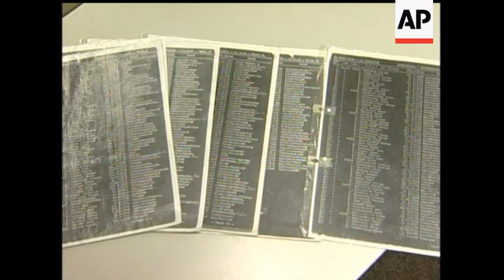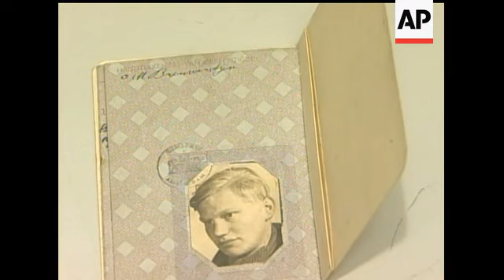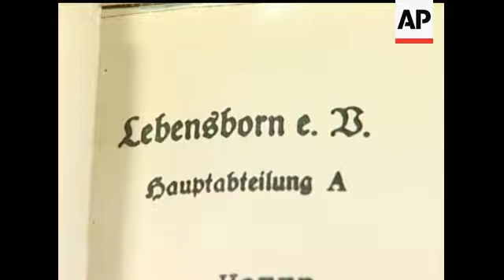Holocaust Archives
(18 Nov 2006) HEADLINE: Nazi records to be released after half century
CAPTION:   The AP was given access to millions of Nazi documents from World War 2.  They detail the system of murder, but could bring closure to families trying to find out what happened to loved ones in the Holocaust. (Nov. 18)

[Notes:ANCHOR VOICE]

[Notes:broll over sots - pix nazi concentration camps]
[Notes:sot]
(sot: RABBI ABRAHAM COOPER)
"THEY DESERVE TO BE REMEMBERED - THE NAZIS WANT TO ERADICATE WHO THEY WERE, WHAT THEY STOOD FOR.

[Notes:pan down file cabinets]
What's inside these plain looking file cabinets could be one way for millions to remember people once forgotten - or erased.

They are the secrets of the darkest era in the 20th century, the Holocaust.  They are the records of Nazi persecution of more than six million Jews.

[Notes:building and its surroundings]
The International Tracing Service has held millions of Nazi documents from World War Two for half a century in Bad Arolsen (bahd AHR'-ul-sen), Germany.   Because of privacy concerns, the records have been kept secret.  But no more.

After years of pressure from the United States and Holocaust survivors groups, the records will be open for scholars, victims and their families.

[Notes:SHOTS request records]
Critics say it's way overdue, but over the years the I-T-S has answered 11 million requests to locate people from the Holocaust.  The backlog is staggering, but workers vow to answer all requests.

(SOT: JEAN-LUC BLONDEL/ITS INTERIM DIRECTOR)
"WE HAVE NOTICED OF COURSE, THAT WE HAVE AN EXCESSIVE BACKLOG THAT WE COULD NOT RESCUE FROM THE PAST, EVEN IF WE HAD BEEN WORKING QUITE HARD.  BUT NOW WE GAVE ABSOLUTE PRIORITY TO THIS."

[Notes:dissolve totenbuch]
The Associated Press was given extensive access to the files, provided no names are revealed unless already identified by other sources.

[Notes:list of names from buchenwald]
The content is powerful, haunting and painful.  It is a record of murder.  Millions of victims are on the lists, but at least one name jumps out:  Annelise M. Frank.  Anne Frank.

[Notes:house, where she hid, statue]
She lived in hiding for 25 months months in a tiny apartment with her family, and two other families.  She was on one of the last trains to Germany before Holland was rescued from Nazi occupation, but it was too late for her.  She died six months later of typhus.  She was 15 years old.  "The Diary of Anne Frank" is one of the most widely read books on the Holocaust.

Most of the victims are not as well known.  There are the personal effects of Cornelis Brouwenstijn (kohr-NAY'-lihs BROW'-en-styn).  When he was 22 he disappeared into a Nazi gulag for illegally possessing a radio.  He died in a labor camp.

[Notes:lebensborn books]
[Notes:file pix hitler]
There are the details of the Lebensborn (LEHB'-ens-born) program.  That was the scheme in which children deemed to have the -- quote -- "proper genes" were adopted, or even kidnapped to further Adolf Hitler's dream of a master race.

For Rabbi Abraham Cooper, the release of these records will keep the story of the Holocaust, its victims and perpetrators alive for generations to come.

[Notes:cover last part of sot w/video from prison camps, pix]
(SOT: RABBI ABRAHAM COOPER/SIMON WIESENTHAL CENTER)